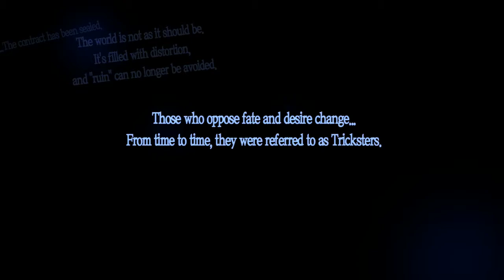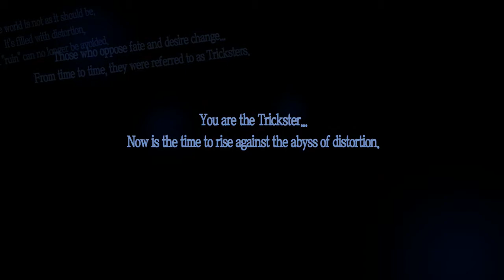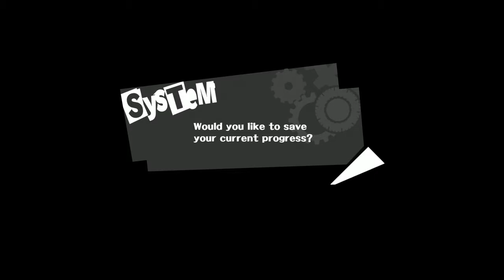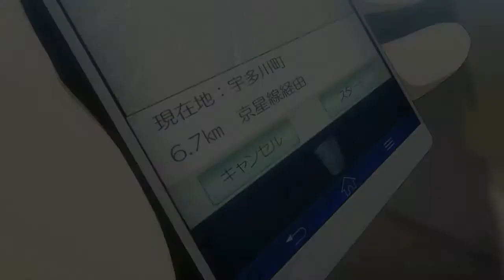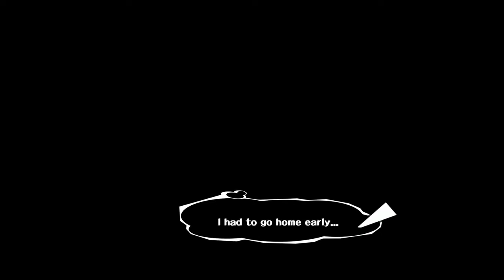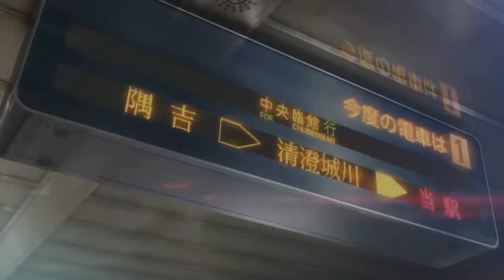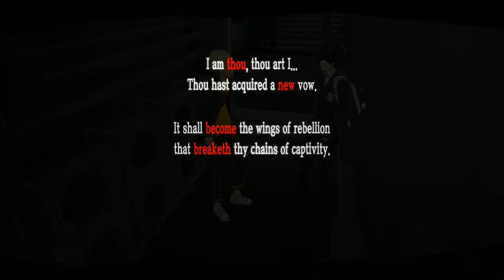Myriad Truths :: Let's play Persona 5 (Part 1)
README:
Atlus has released some fairly Draconian streaming/video guidelines regarding Persona 5, which you can read

I recorded this VOD on the night of 4/3, immediately after the digital version unlocked on PSN, streaming it to the MT Beam channel, which was ~1 day before these streaming/video guidelines were released.

Posting this VOD is in violation of Atlus's guidelines and puts my YouTube account at risk, but, I feel, is also in the spirit of the guidelines (eg, no major story spoilers), as well as the game itself (eg, dealing largely with themes regarding rebellion against unjust rules and power structures, and how that empowers the investigators).

If this video is forcibly taken down by ATLUS, so be it, but I think it's  important for consumers to be able to see a reasonable chunk of contiguous gameplay footage in order to *investigate* its quality and appeal for themselves. Prohibitive policies like these are anti-consumer and should be resisted whenever possible. Please tell them how you feel about their handling of Persona 5's streaming/video guidelines at their twitter account: @AtlusUSA

-MT